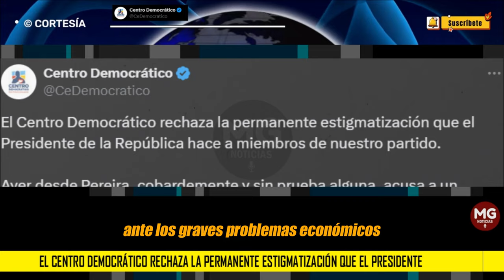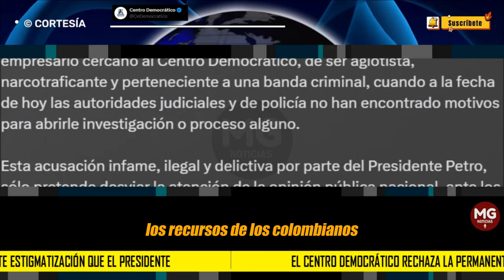🔵 CENTRO DEMOCRÁTICO RECHAZA PERMANENTE ESTIGMATIZACIÓN QUE PETRO HACE A MIEMBROS DEL PARTIDO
El Centro Democrático rechaza la permanente estigmatización que el Presidente de la República hace a miembros de nuestro partido.